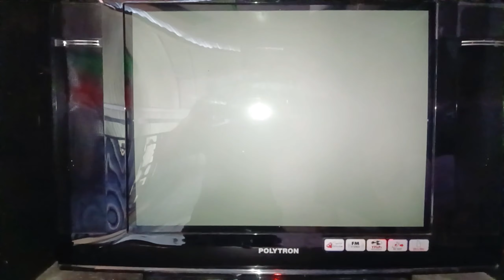tv Polytron slim gambar pelangi lalu protec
tv Polytron slim rusak start muncul gambar Pelangi lalu kembali standby kerusakan seperti seringkali terjadi hanya di area blok verikal saja jadi teman dan sahabat YOUTUBE saya fokus saja di blok verikal bagaimana cara saya memperbaiki tv ikuti tutorial nya sampai akhir video jangan di skip biar nanti nya tidak gagal faham karna kerusakan seperti ini ada banyak komponen di area blok verikal.